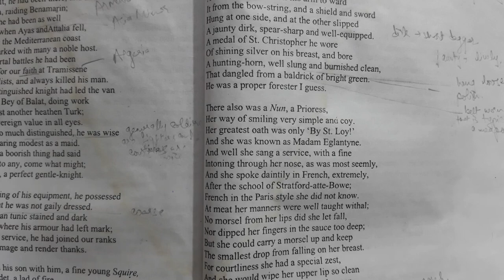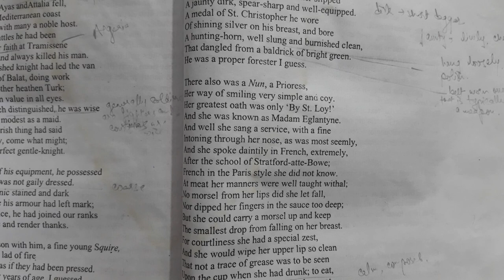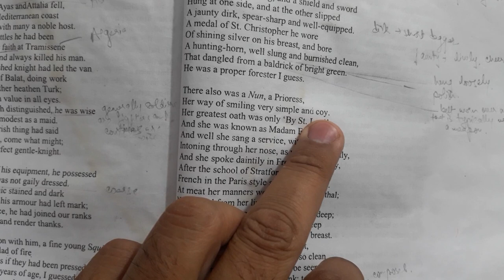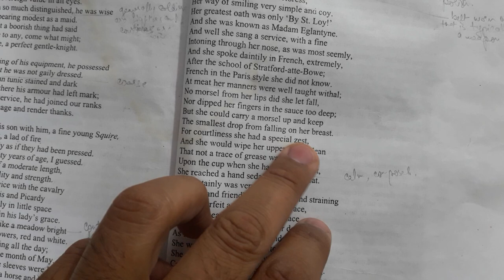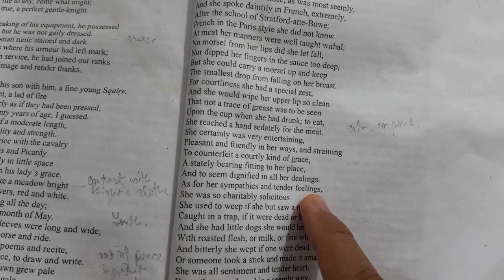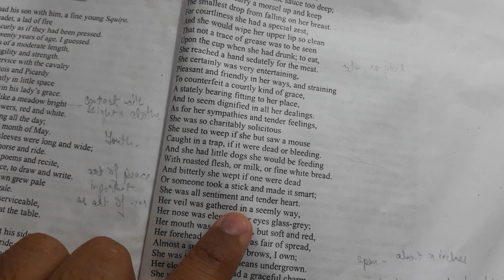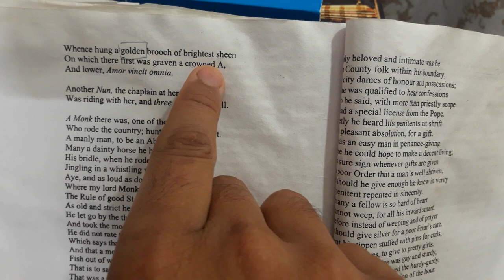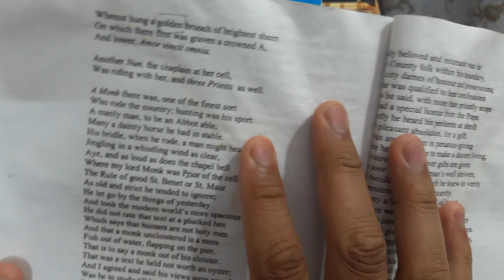MA English Prologue to Canterbury tales Prioress